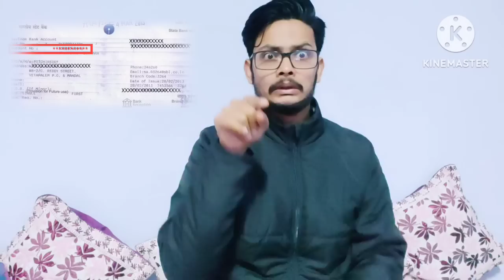#155 DEAF AWARENESS: DON'T GIVE YOUR BANK ACCOUNT DETAILS TO UNKNOWN PERSON